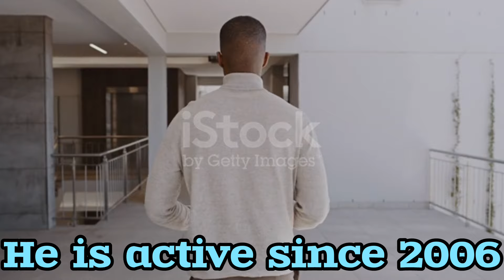Joss Lescaf top Ten co stars | Top ten models who worked with Joss Lescaf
Hello guys welcome to the general info, in this video we are going to tell you about the top ten co stars of Joss Lescaf, joss is a popular actor from France. Please watch this video.